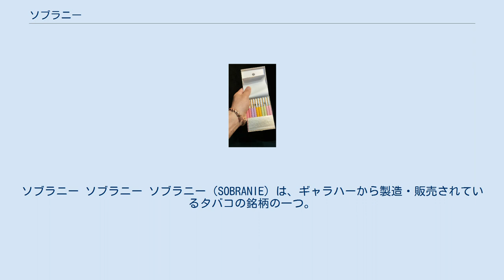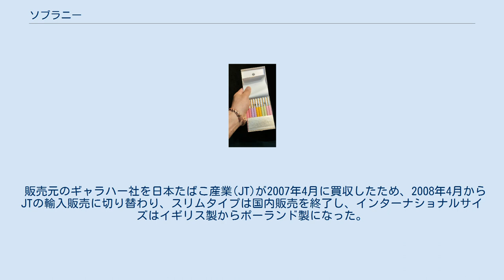ソブラニー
ソブラニー ソブラニー ソブラニー（SOBRANIE）は、ギャラハーから製造・販売されているタバコの銘柄の一つ。
 100mmスリムサイズの低タール製品で多くのフレーバーが存在した。
巻きの太さはスリムとスーパースリムの中間で特殊な太さである。
 他に1箱750円のインターナショナルサイズに近い形態（長さは95mmではなく100'sサイズで一般的な太さ）の高級ラインも存在し、タバコとしては珍しいいわゆる「箱」に入っていた。
こちらは7mg～9mgと現在にしては比較的高めのタール値である。
またソブラニー・カクテルは5色（赤・ピンク・青・緑・黄）の巻紙に金のフィルターが採用されているユニークな銘柄。
 販売元のギャラハー社を日本たばこ産業(JT)が2007年4月に買収したため、2008年4月からJTの輸入販売に切り替わり、スリムタイプは国内販売を終了し、インターナショナルサイズはイギリス製からポーランド製になった。
しかし、もともと販売量が多くはなかった上、徐々にタール/ニコチンを下げていったことで不評を買い、2012年7-9月をもって全商品が輸入終了となり、JTがギャラハーから継承した銘柄は、全て日本市場から姿を消した。
 ※データは販売終了時点のもの